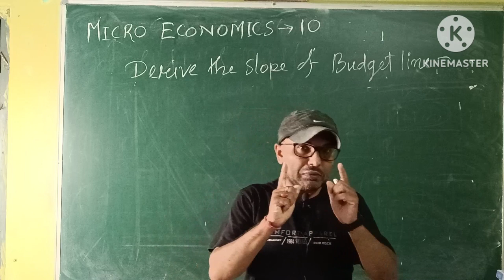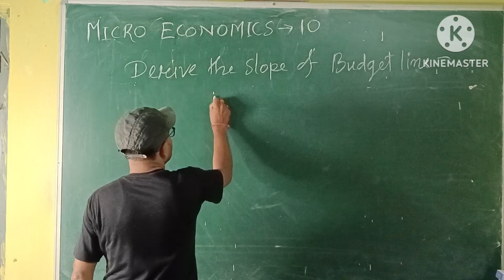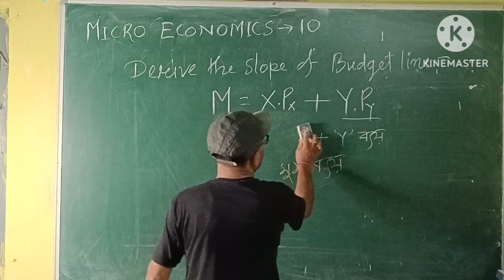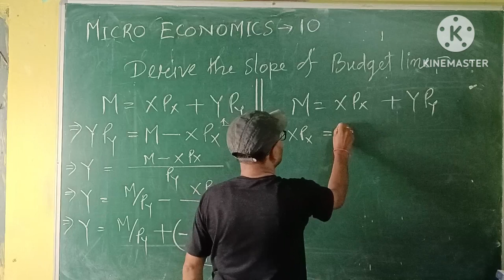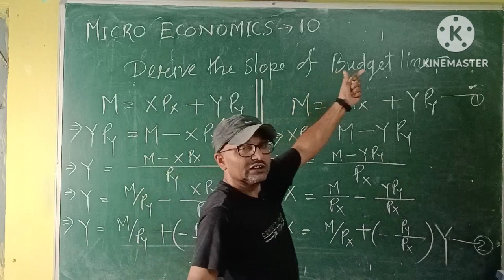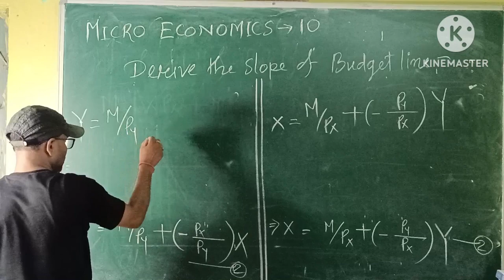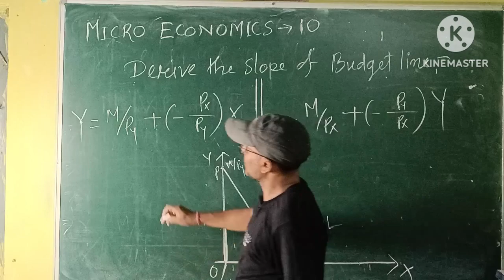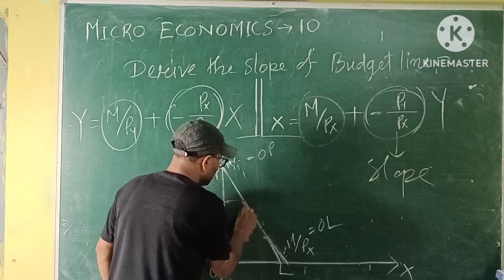Derive the Slope of Budget Line | বাজেট ৰেখাৰ ঢাল কি ?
Derive the Slope of Budget Line | বাজেট ৰেখাৰ ঢাল |Class 11 |@Economics Paradox

আজিৰ video ত আমি বাজেট ৰেখাৰ ঢাল কিদৰে derive কৰা হয় সেই কথা আলোচনা কৰিম।